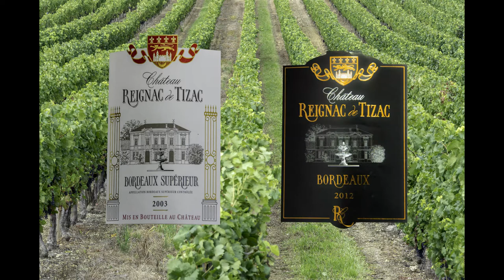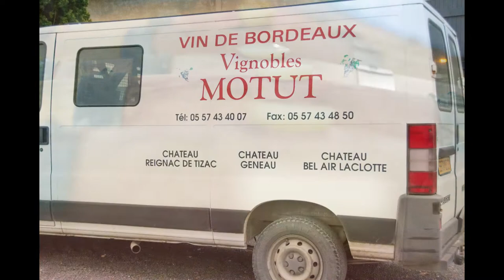Château Reignac de Tizac Vignobles motut